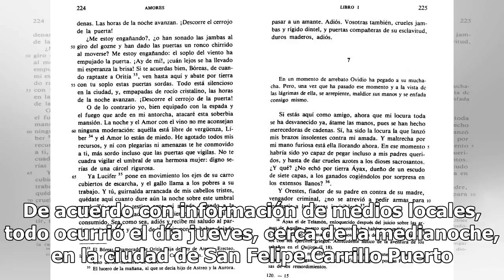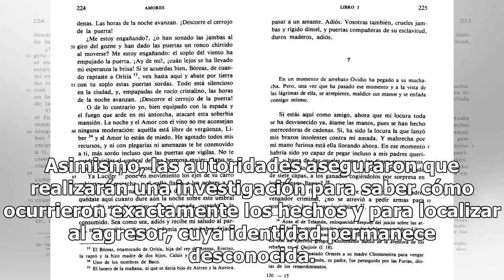Madre defiende a su hija de las fauces del novio y termina muerta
Amor incondicional y apoyo en cualquier situación son solo algunas cosas que cualquier madre de familia otorga a sus hijos, por lo que al momento de verlos en alguna situación de peligro, son capaces de arriesgar su vida con tal de que ellos estén bien. Tal es el caso de una mujer, originaria de Qui...